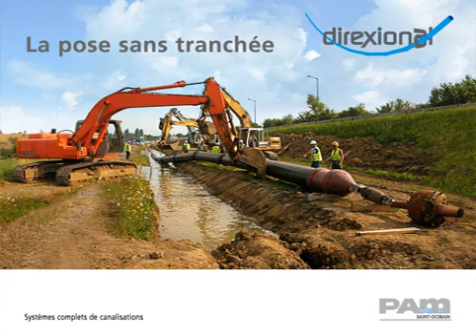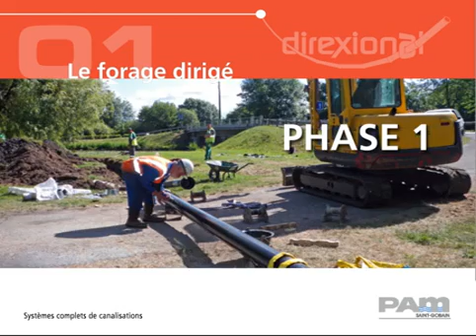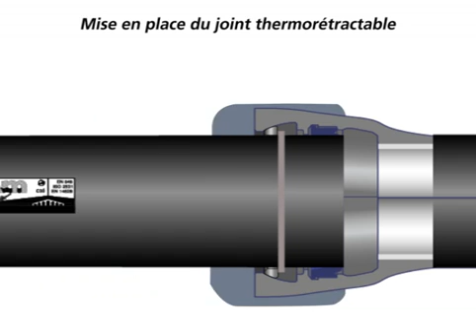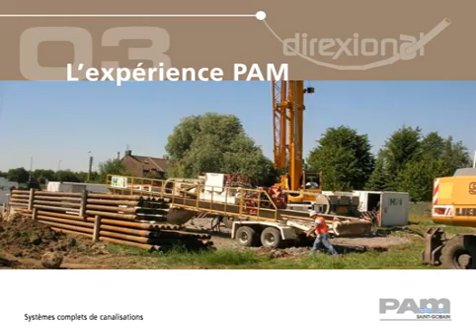DIREXIONAL : la pose sans tranchée Saint-Gobain PAM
Les poses par forage dirigé en place pour place ou bien en passage en fourreau représentent des techniques complémentaires à la pose traditionnelle avec des tranchées. Elles sont des solutions parfaitement adaptées pour les situations dans lesquelles les méthodes classiques de mise en oeuvre sont difficiles, voire impossible.